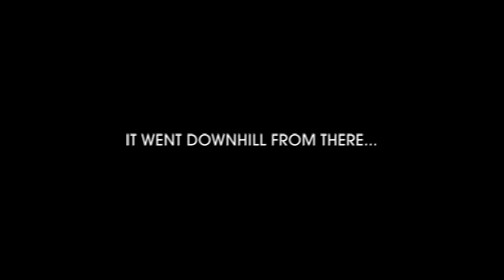Kuweni Serious - Love/Hate at Blankets + Wine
The Kuweni Serious team stopped by at the July 2010 Blankets and Wine festival to ask a couple of strangers various questions.

Kuweni Serious - Fighting the EVIL powers of apathy.